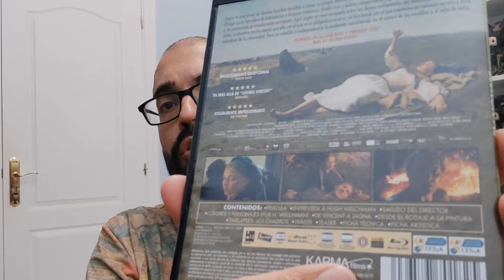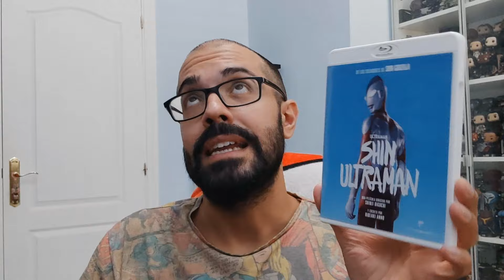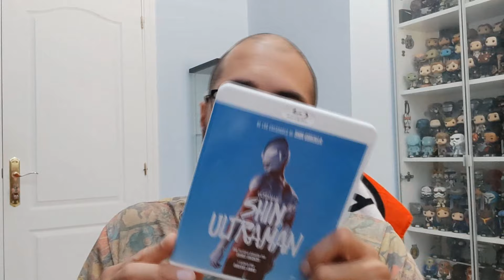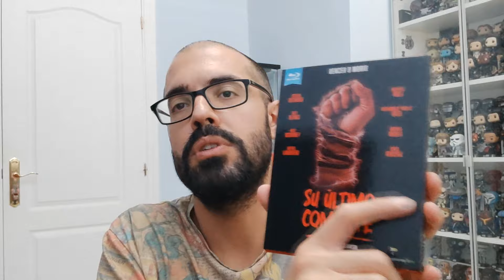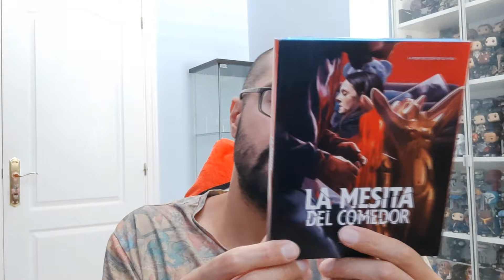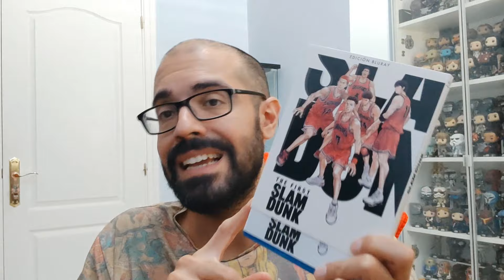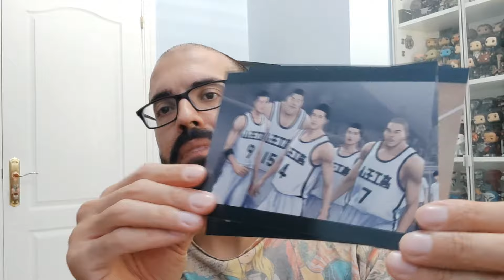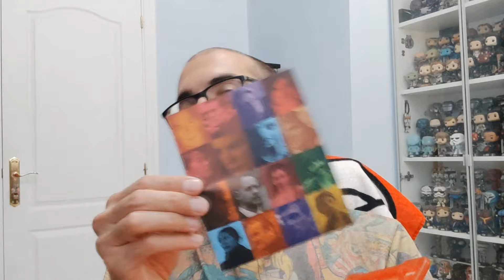NUEVOS BLURAYS EN LA COLECCIÓN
Películas que se unen a la colección en formato Blu-Ray.